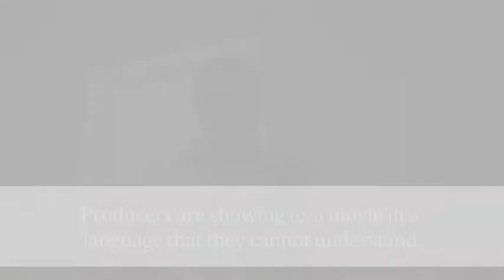Blooming Hope and Alcid.mov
Alcid reflects on the danger of making children become restaveks. He realizes the harm children suffer after watching the documentary film Blooming Hope (2010).